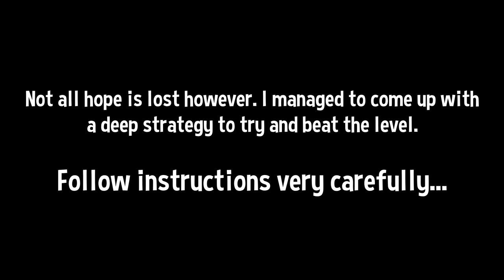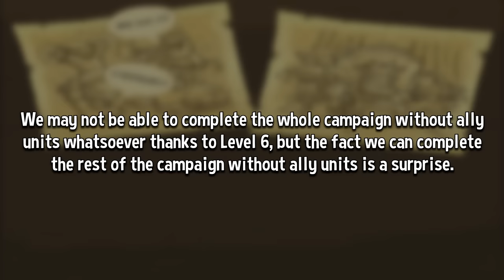Can You Beat Kingdom Rush Without Ally Units? (No Barracks, Reinforcements or Heroes Challenge)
Kingdom Rush is one of the more notable Tower Defense games, instead of simply being tall towers shooting at trespassers, it leans closer to a battlefield thanks to the ability to send all sorts of solders on the path to block & fight enemies. It's simple, but beautifully executed. But what if we ditched ally units and instead played the game as if it's a traditional "tall towers shooting at trespassers" tower defense? It gets interesting, to say the least...